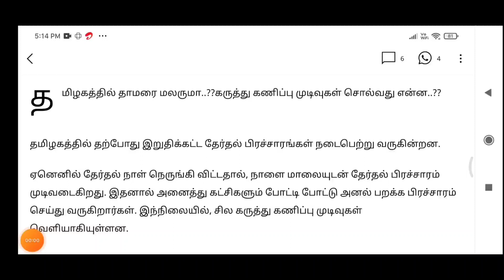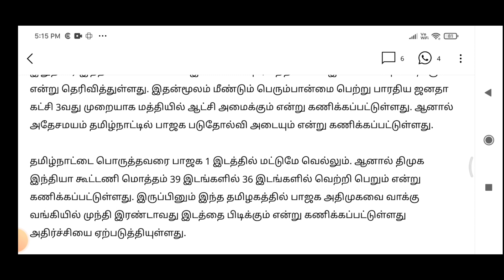Today Breaking News தலைப்பு செய்திகள் Today Morning Headlines Tamil